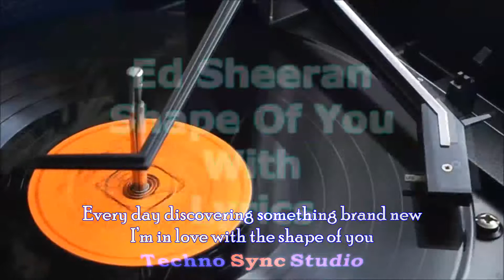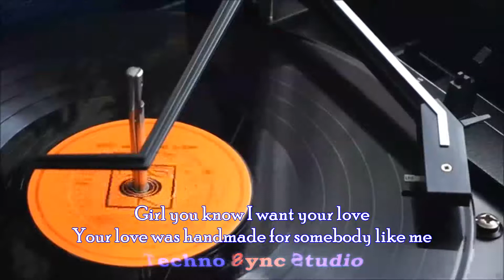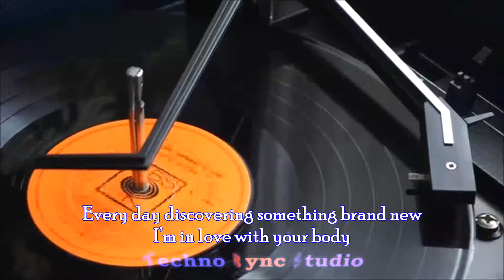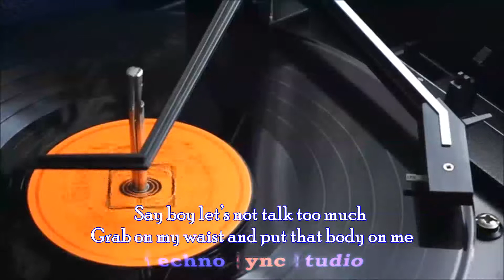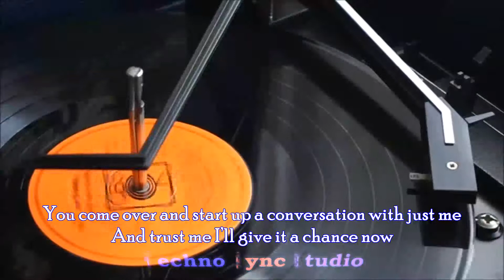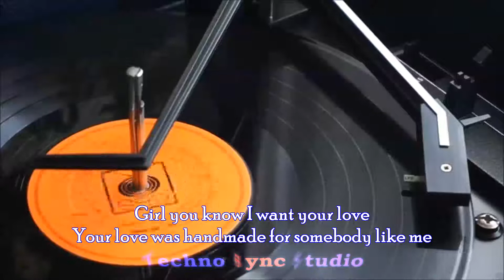Ed Sheeran Shape Of You Instrumental Music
Ed Sheeran Ed Sheeran Ed Sheeran Ed Sheeran Ed Sheeran
Ed Sheeran Shape Of You ByTSsJm Instrumental Music Cover Karaoke By Joseph Magdy NOT REACTION With No Lyrics Letra

JosephMagdy
Musician
SoundEngineer

world_cover_content

Song Lyrics

Oh—I—oh—I—oh—I—oh—I
I'm in love with your body
Oh—I—oh—I—oh—I—oh—I

Make Money Online is not easy , Social Media Marketing may help |